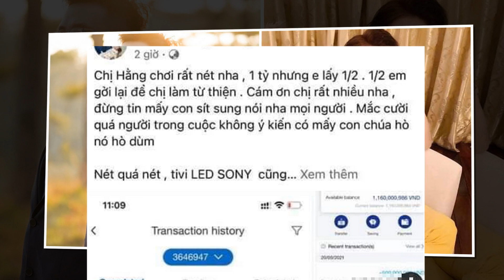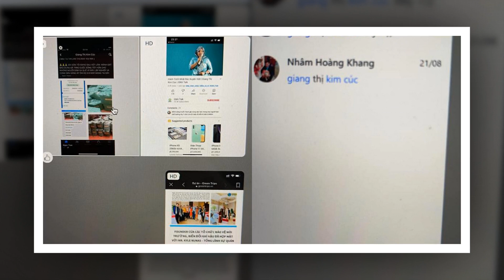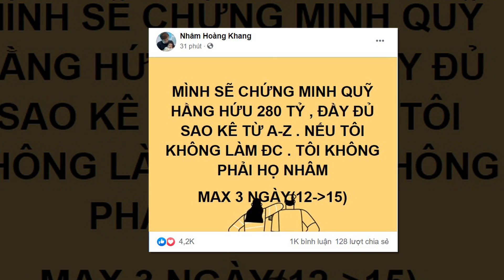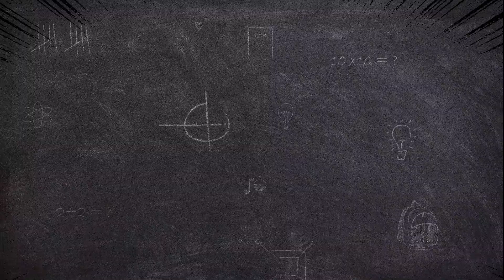Toàn Bộ Về Nhâm Hoàng Khang | Nhâm Hoàng Khang Là Ai | Top Hot Channel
I ). Nhâm Hoàng Khang là ai?
II ). Tiểu sử Nhâm Hoàng Khang
1. Nhâm Hoàng Khang tên thật là gì?
2. Biệt danh của Nhâm Hoàng Khang là gì?
3. Nhâm Hoàng Khang sinh năm bao nhiêu, bao nhiêu tuổi?
4. Nhâm Hoàng Khang quê ở đâu?
5. Nghề nghiệp của Nhâm Hoàng Khang là gì?
III ) Sự nghiệp của Nhâm Hoàng Khang
4. Đời tư của Nhâm Hoàng Khang
1. Nhâm Hoàng Khang đã kết hôn chưa?
2. Nhâm Hoàng Khang trở thành trợ thủ đắc lực của CEO Nguyễn Phương Hằng
3. Nhâm Hoàng Khang liên quan đến vụ tố Hoài Linh ăn chặn 14 tỷ tiền từ thiện
4. Nhâm Hoàng Khang tìm ra người nhắn tin tống tiền diễn viên Đức Hải
5. Nhâm Hoàng Khang tố quá khứ của nữ ca sĩ Phi Nhung
6. Nhâm Hoàng Khang kêu gọi cộng đồng mạng "cứu" Hồ Văn Cường khỏi Phi Nhung.
7. Nhâm Hoàng Khang tố nhóm từ thiện của Giang Kim Cúc
8. Nhâm Hoàng Khang "quay xe", khẳng định sẽ công bố sao kê 280 tỷ đồng của Phương Hằng nhưng rót cuộc là ”Quỹ Hằng Hứu”.
9. Tài khoản mạng xã hội của Nhâm Hoàng Khang là gì?
Đây là liên kết Facebook của NHK
Sản phẩm của Top Hot Channel